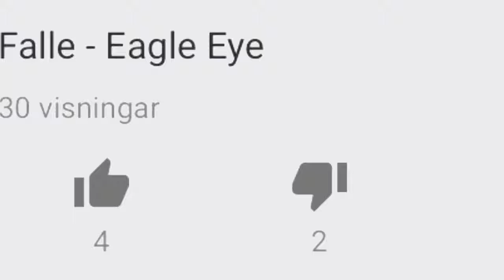Varför?!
Alla likes är bra!!!